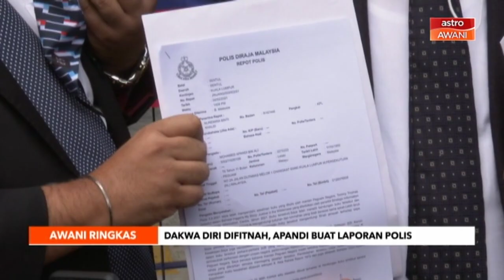AWANI Ringkas: Hormati Agong, henti lempar tohmahan